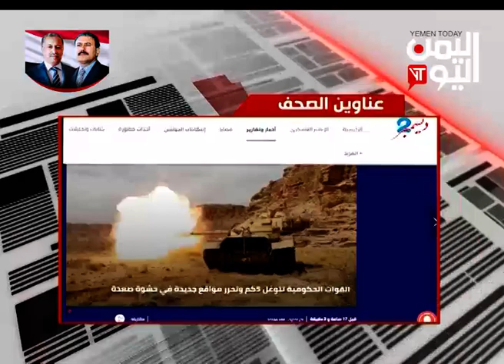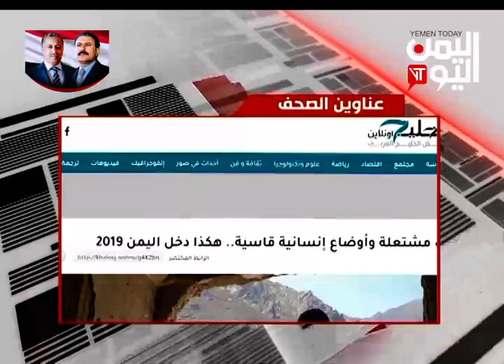الصحافة اليوم الامم المتحدة واطالة امد الحرب 11 -1-2019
قناة اليمن اليوم | الصحافة اليوم   الامم المتحدة واطالة امد الحرب 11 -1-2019